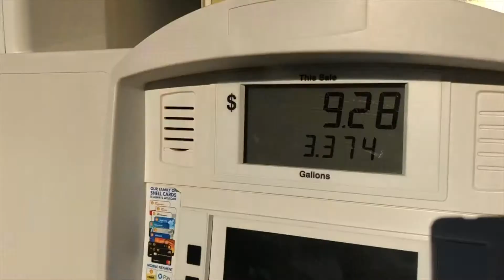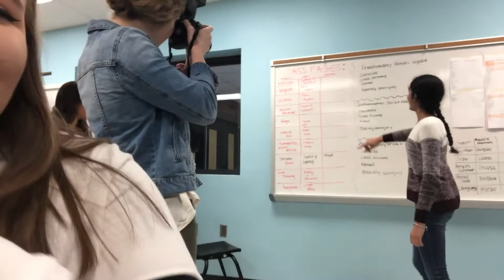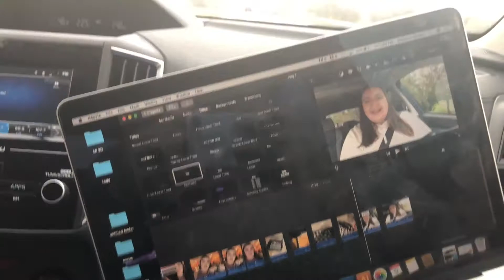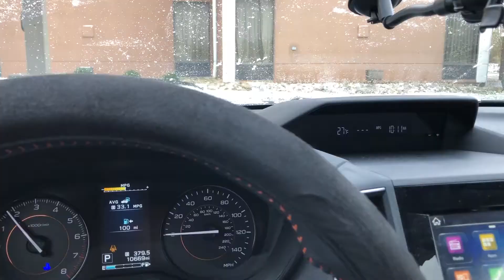Drive with me! +Kent State College Tour | VLOG 1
First vlog week! this week was much busier than last. I had two days off school, took a trip to Ohio and much more!

Find my face elsewhere:
Instagram.com/blw329